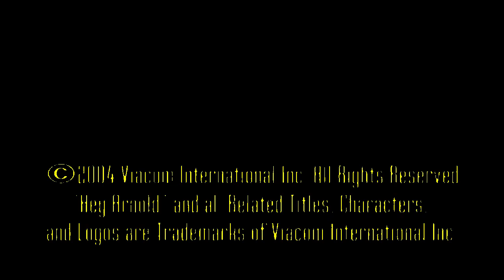Snee Oosh and Nickelodeon in Preview Mope.io Effects in Warsaw Trip Major